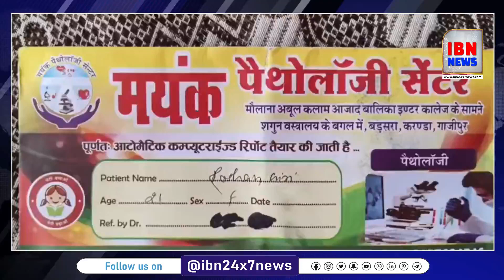बंद होने के बाद मयंक पैथोलॉजी का सीएमओ ने लिया संज्ञान जाच मे कैसे मिलेगा संचालन का प्रमाण